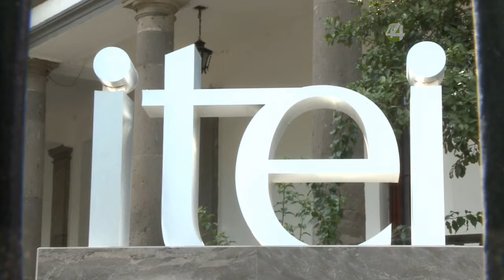Villa Corona sigue sobresaliendo en el estado por opaco